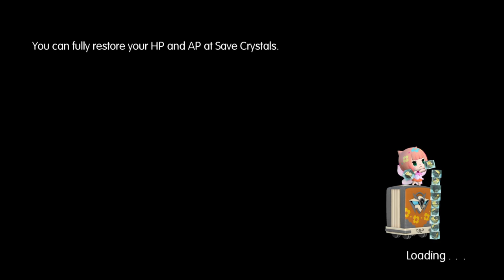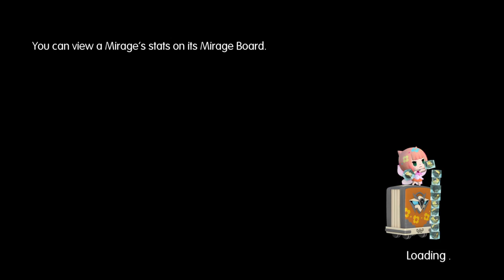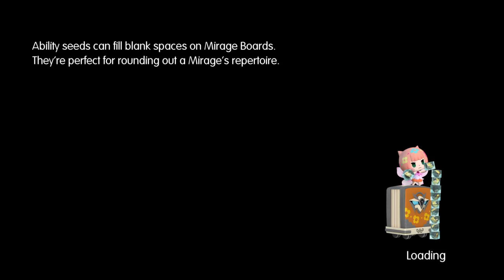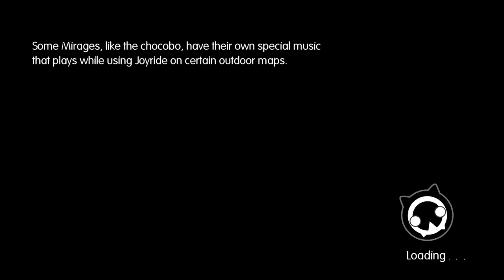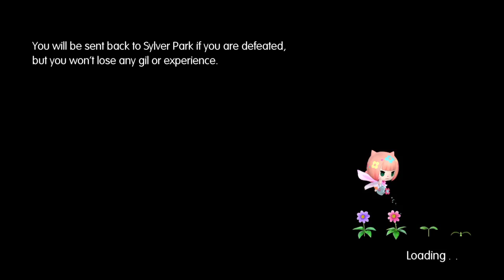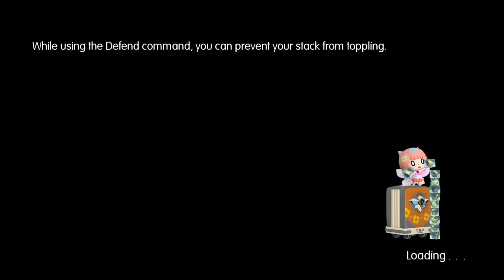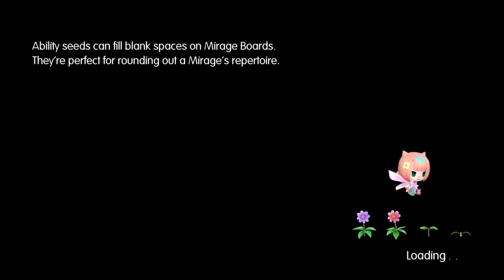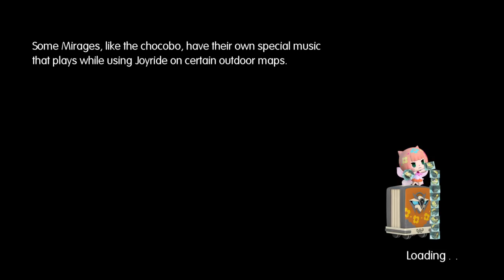World of Final Fantasy - Train Graveyard Pt 3 and Story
Hello and welcome this short evening stream.  As Always, I am your host William "Yogiaox" Berghahn aka Aoxaviar Issacs (FFXIV Primal DC Exodus Server). Tonight I am going back into the Train Graveyard to try to finish up the Mirfirit's in the secret area and maybe some story.  We will see how this goes. Let's Begin!!